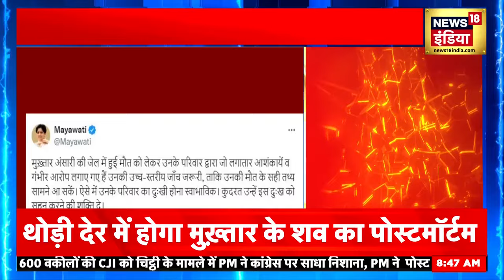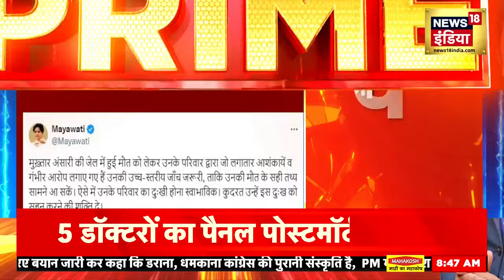Mukhtar Ansari Death : मुख्तार अंसारी का पोस्टमार्टम, हो गया चौंकाने वाला खुलासा Breaking | CM Yogi